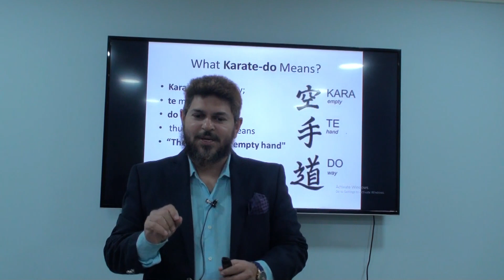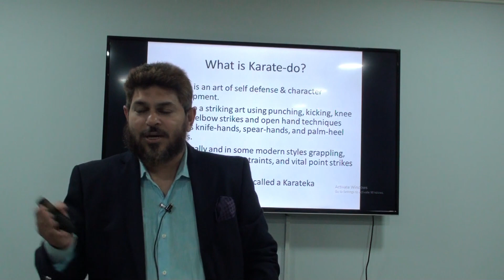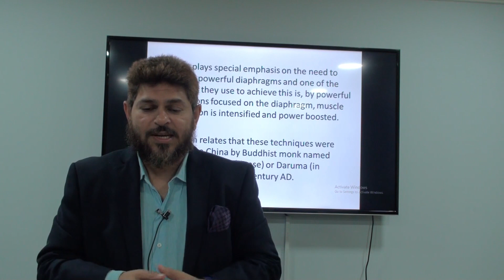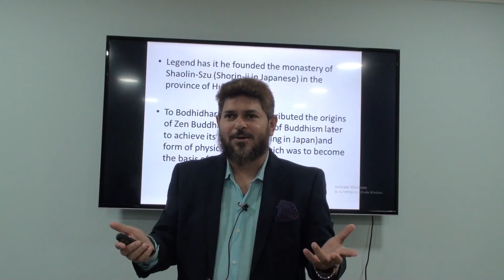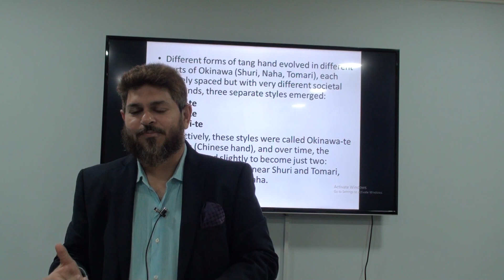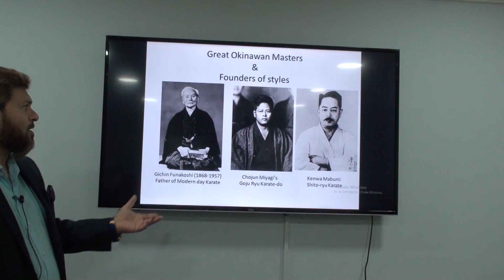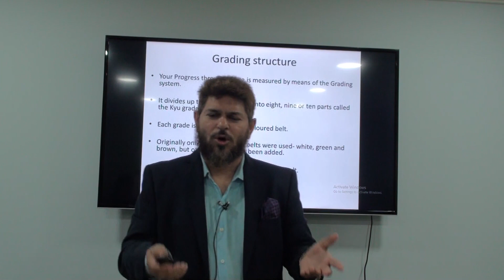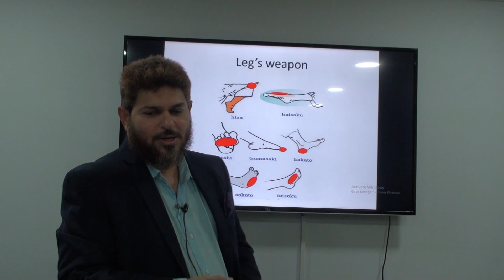History & Philosophy of Karate Do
Origins of Karate Mirza Gazanfar